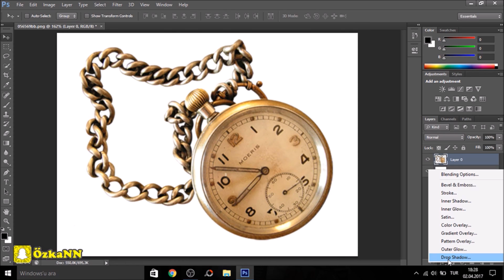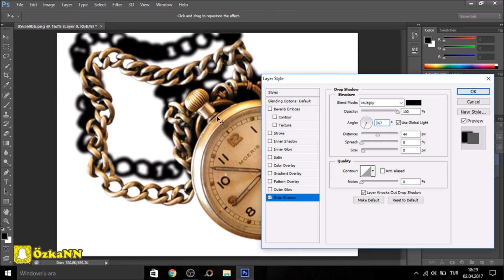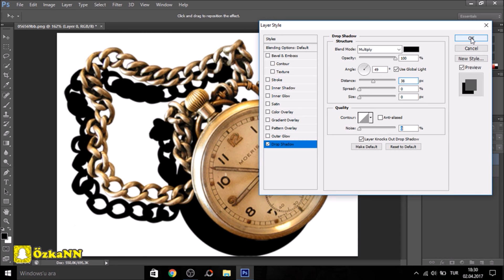Adobe Photoshop Cs6 - Gölge Efekti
Türkçe, eğlenceli ve komik anlar ile dolu bir video izlemeye hazırsanız başlayalım. İyi seyirler.

Herkese merhabalar, ben Özkan Çelik. Hem Twitch hem de YouTube üzerinden bazen eğlenceli, komik oyunlar, bazen de gameplay ve rehber tadında seri olarak oynadığım oyunları Türkçe olarak kendi sesimle aktarıyorum. Oyun videoları çekerken çok eğleniyorum. Komedi ve eğlence dolu komik anları kaçırmamak için ailemizin arasına katılın.

Gençhane, ölüm şakası, enes batur, kocakarı ansiklopedisi
Bir dahaki bölüm napacakmışız? 48 saat uyumama challenge olabilir, gülmeme challenge olabilir, SEVGİLİME AYRILMA ŞAKASI yapabiliriz mesela ya da SEVGİLİME ÖLÜM ŞAKASI yapıp ambulans çağıralım o da olur bak ! çağatay akman ın diğer patlayacak şarkısını yapabiliriz belki. mmmm enes batur bana dublaj yapabilir ya da sokakta aç susuz bir gece hayatta kalabiliriz. çok zor olacak hiç yemek yemeyeceğiz :(

BİLMİYORUM NE İSTERSİNİZ GÜNDEMDE NE VARSA BAŞLIĞINI KOPYALAYALIM HOPPAAA YOUTUBER OLDUK :D